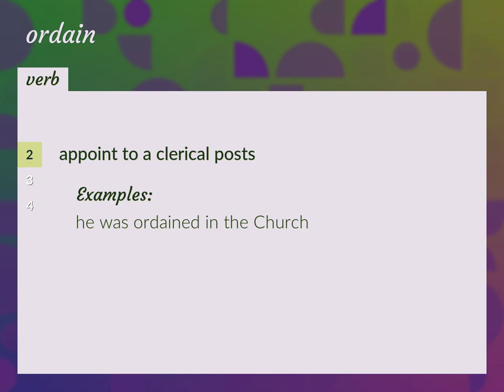Ordain | meaning of Ordain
What is ORDAIN meaning?